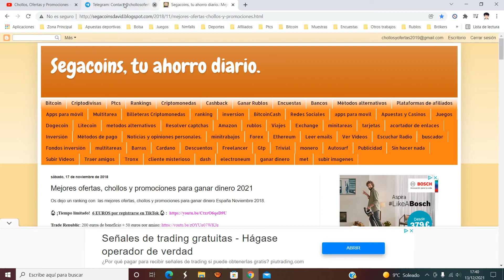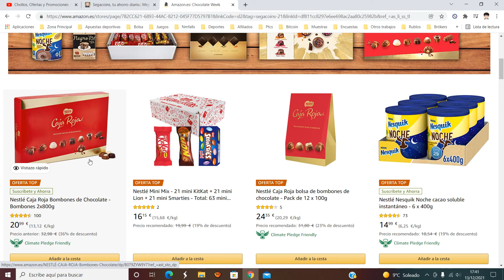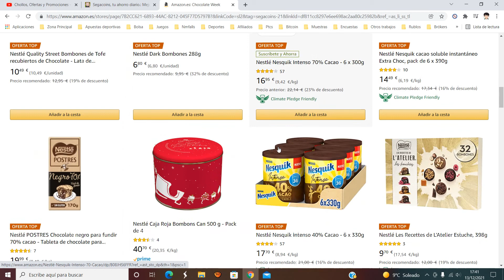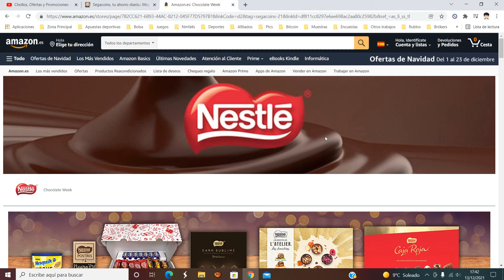🎁 ¡Ofertas Amazon! Ofertas TOP en selección de chocolates Nestle Descuentos | Opiniones 2021 🎁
Ofertas TOP en selección de chocolates Nestle